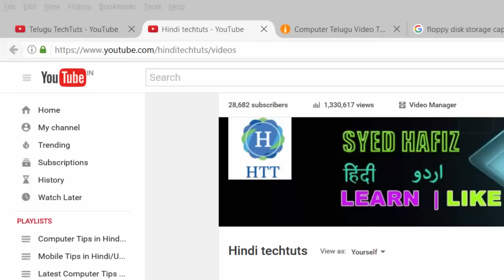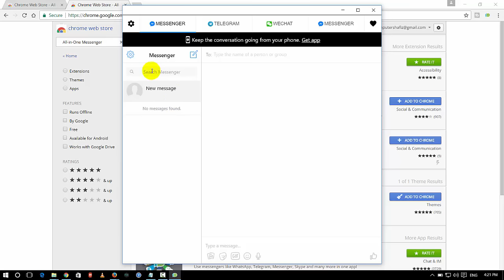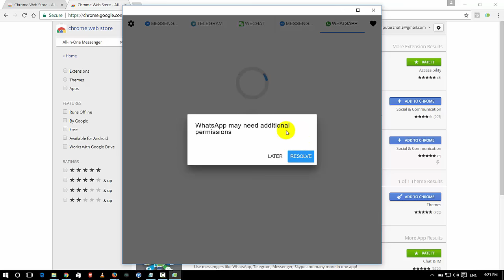How to use WhatsApp,Facebook Messenger, Hangout in one place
How to use WhatsApp,Facebook Messenger, Hangout in one place Hindi